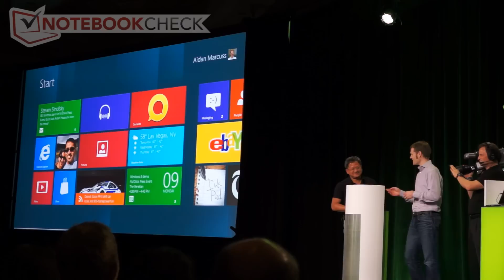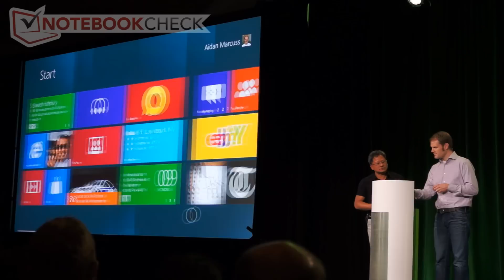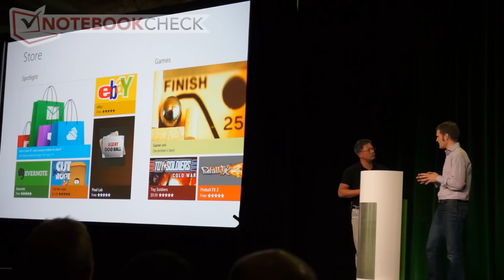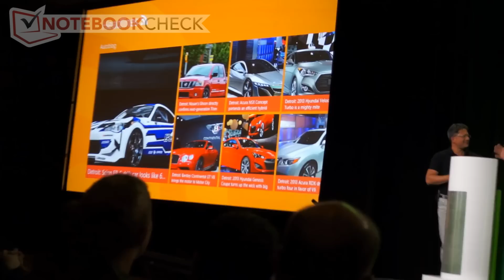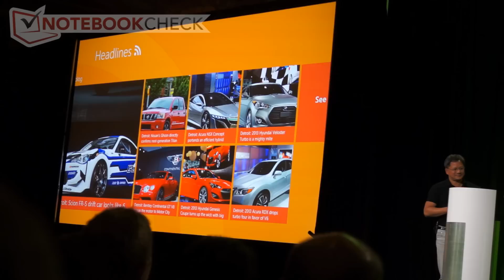Windows 8 Demo on a Tegra 3 Development Tablet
During the CES 2011 Nvidia and Microsoft demonstrated some features of the upcoming Windows 8 operating system using a Tegra 3 development tablet.